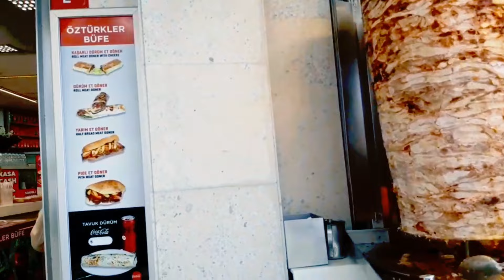Walk in Istiklal|Eating the street istiklal|enjoy istikial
Esteghlal Street{istiklal}is famous in the European part of the city and is one of the main sights of Istanbul The real feeling of Esteghlal Road (Istanbul istiklal Street) is that the space is filled with the smell of cobs and grilled corn while walking and street musicians are playing music in every corner, the nostalgia of the story is where the famous red tram It also passes by you and the feeling of postcard photos becomes a reality for you. istiklal Street Walk in Istiklal|Eating the street istiklal|enjoy istikial *Date : 4 April 2022 *Climatic Condition : Sunny ☀️ *Temperature: 15 ✔️Follow Us On Facebook ✔️ Follow Us On Instagram Istiklal taksim eminono turkiye
taksim                                                                                                                                                                                           istiklal                                                                                                                                                              Walking in Istanbul                                                                                                                                                                      istanbul turkiye 2022
istanbul turkey                                                                                                                                                 walking istanbul streets                                                                                                                           istanbul turkey
istanbul street food
istiklal street
taksim square